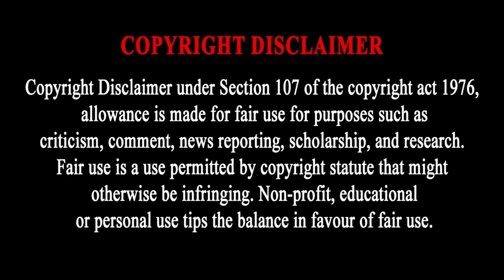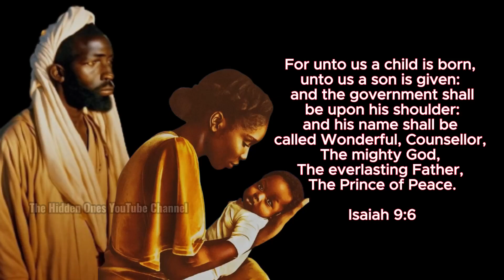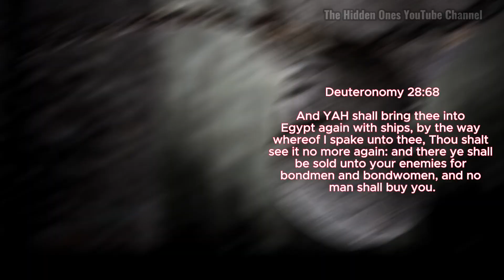Indisputable Bloodline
All 12 Tribes of Jacob are Negroes, indisputably!

But ye are a chosen generation, a royal priesthood, a holy nation, a peculiar people; that ye should shew forth the praises of him who hath called you out of darkness into his marvelous light;
1 Peter 2:9

Created and Edited by: Hadassah
Voice Over: Tyler Holmes

If you found this video helpful, informative, or even just entertaining, please give it a thumbs up by clicking the like button.
Your likes not only boost my video's visibility but also let me know what kind of content you enjoy the most.
Lastly, if you think someone else could benefit from this video, consider sharing it with your friends, and family, or on your social media.
Sharing helps my channel to grow and reach more people who might find my content valuable.